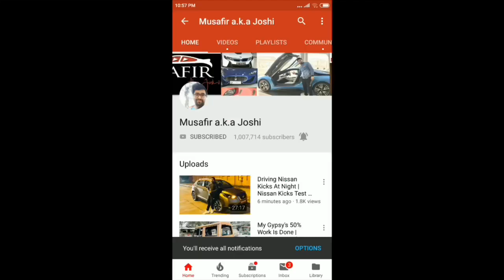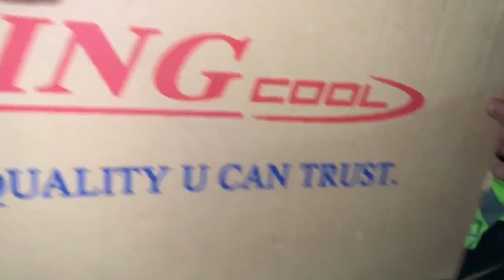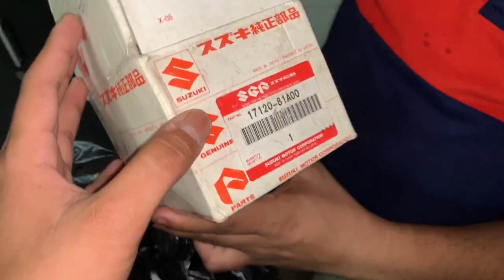My Gypsy’s A/c Work Failed ??? | Best Dash Cam For Your Car | A/c In Gypsy Possible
Car Services available in Delhi NCR | Mumbai | Pune | Hyderabad | Bangalore